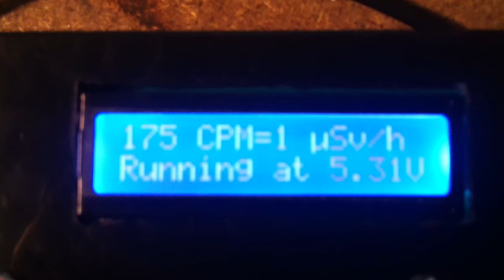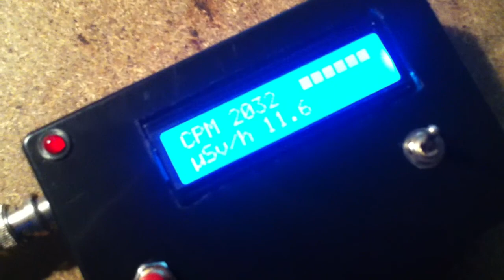Geiger Counter Test #2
Using an improved case, with a more sensitive SBM-20 tube... I'm getting better results, but I still want to find another "meter-like" case.

Testing with Americium-241 (from two smoke detectors, Thorium-232 (from a gas mantle) and Uranium-238 (from an old fiestaware plate).